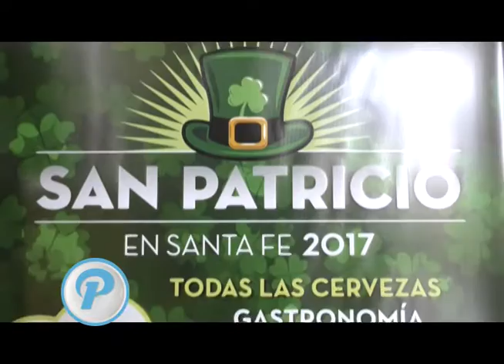DISFRUTA EL NUEVO BV. GALVEZ Y SABOREA LAS MEJORES CERVEZAS Y GASTRONOMIA EN SAN PATRICIO!!!